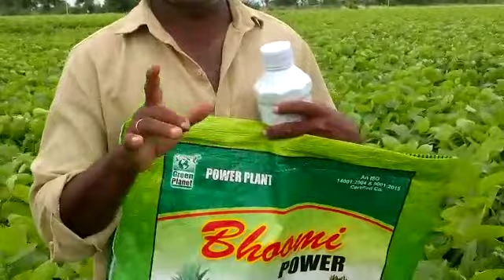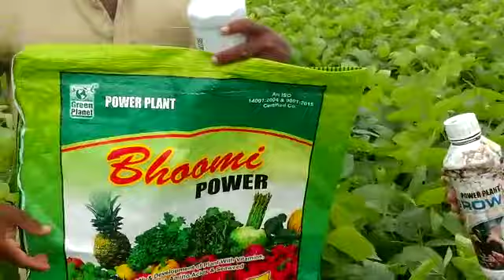soyabean 9422615971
green planet use plot organic farming 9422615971